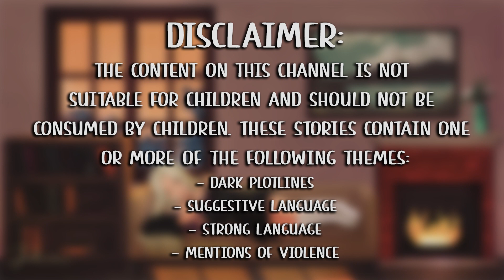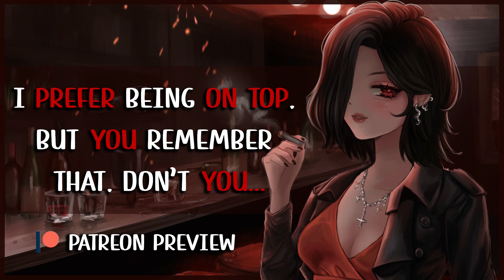Yandere Demon Tracks You Down | Audio Roleplay [F4M] [Yandere] [Dark Romance]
You've suffered at the hands of many when all you wanted was a shred of peace after your parents perished. Now, it's your turn to cause the ones who took everything from you the same amount of anguish they caused you. In your quest for revenge, you unknowingly attract the attention of someone who is... intrigued with you...

I'm really enjoying it so far and the third part will be coming out later this month. This series is available for the Moons tier ($5/month). I absolutely adore Dayna and I hope you will too.

Writer: me!
Artist: Nubecita_Art on Twitter

End card artist: phochiii on Twitter and Instagram

Thanks for listening, take care and sleep well - Lune 🌙